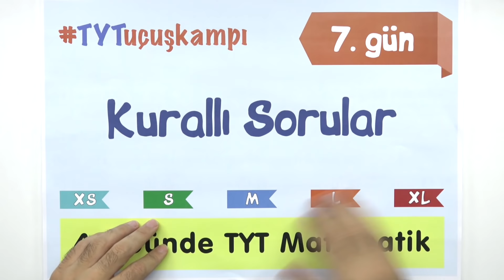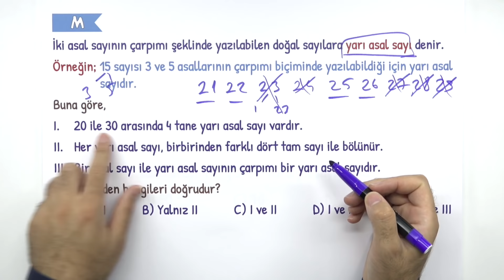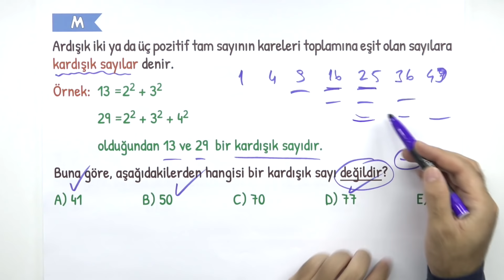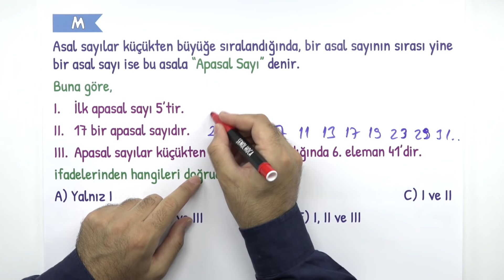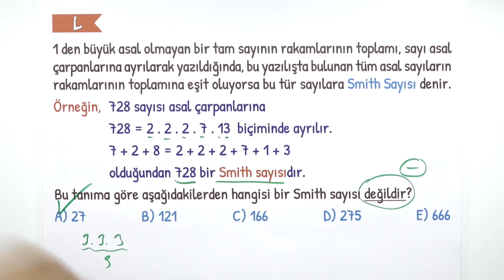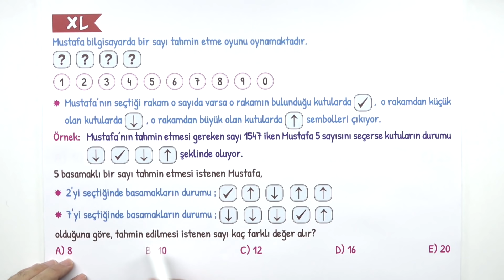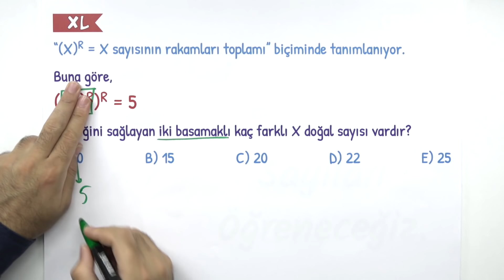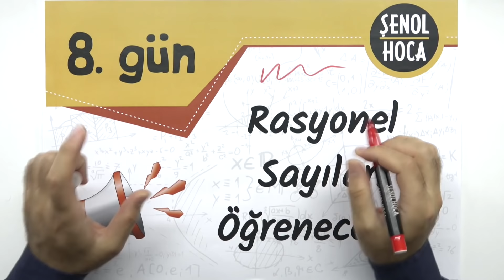KURALLI SORULAR (7/40) | TYT Uçuş Kampı 2022yolcusu | ŞENOL HOCA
📅1. Gün - Temel Kavramlar
📅2. Gün - Denklem Çözme
📅3. Gün - Tek ve Çift Sayılar
📅4. Gün - Pozitif ve Negatif Sayılar
📅5. Gün - Doğal Sayılar ve Tam Sayılar
📅6. Gün - Ardışık Sayılar
📅7. Gün - Kurallı Sorular
📅8. Gün - Rasyonel Sayılar
📅9. Gün - Ondalık Sayılar
📅10. Gün - Sayı Basamakları ve Çözümleme
📅19. Gün - 1. Dereceden Denklemler